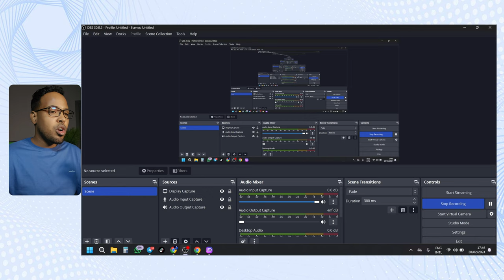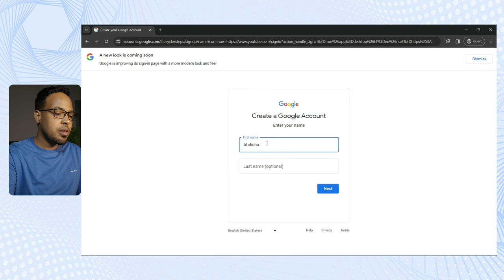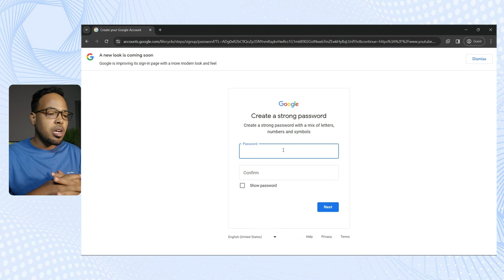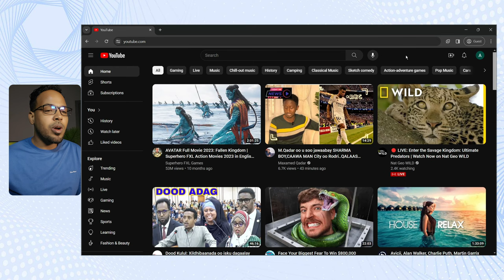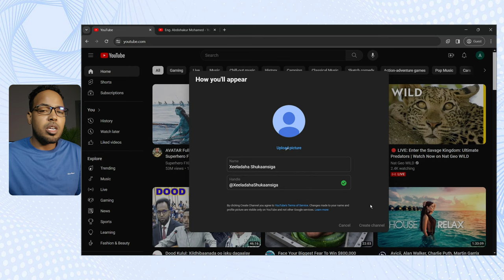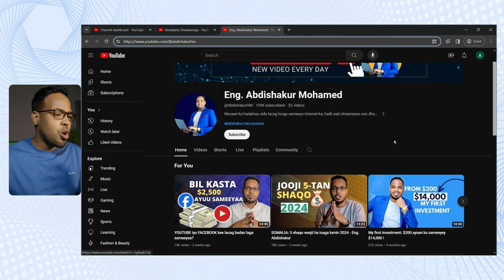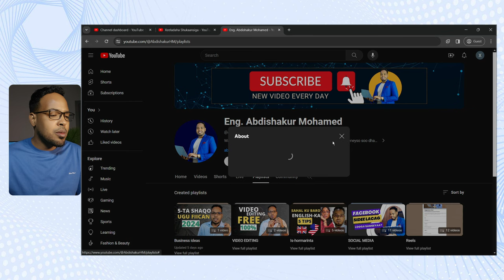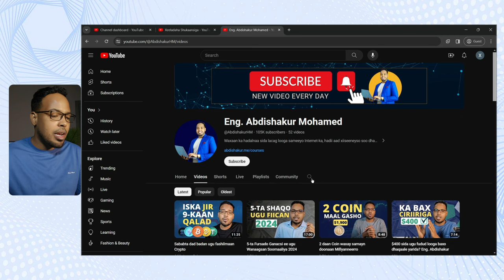Sida loo sameeyo YouTube Channel Step by Step (Part 1)